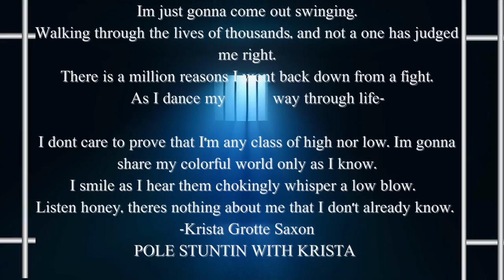Krista Saxon - Stuntin Like My Daddy - Pole Tricks & Action Flicks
Story of My Dad's life as a Bank Robber- Night Club Pole Dance Scene Music Stuntin Like My Daddy
Pole Dancer Krista Grotte Saxon creates A Hollywood Kind of Exotic Pole Show - This music video is a Hollywood mashup of 2 Guns Movie and the stunt bike scenes of Torque the movie all about My Dad The Bank Robber -  Song is Stuntin Like My Daddy by Birdman and Lil Wayne.  Pole Stuntin with Krista Style!
My experience in the industry has given me the best opportunity to educate independent filmmakers on the business model of independent film distribution and revenue creation.

As an Independent Filmmaker, The True Price of Industry Admission has kept you in a state of confusion and poverty. With Us, you can focus on Your Art, While Controlling Your Destiny.

The Associated Documentation accessed within our portal through your unique login at Filmmaker Berserk, is not accessible without spending a minimum a million dollars on a true production environment. No matter your budget, you need this information for distribution, monetization and legal protection. SAG education and Real-World paperwork included. That is the value this portal provides.

Get ahead of 99% of Filmmakers in the next few months. Period.

Unleash Your Filmmaking Fury With The Ultimate Independent Film Business Course

Special K and I do doubles with a focus on Pole Dance surfing and Krista's Vroom on the Yamaha Pole move.
Thank You Florida Night train for the BMW s1000rr